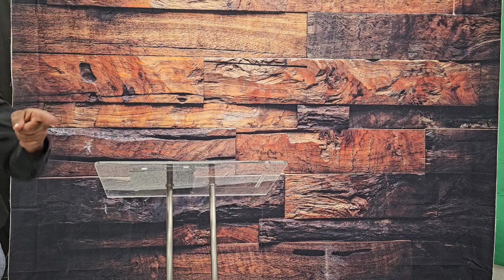God is Love, Love is Patient, So imitate God and Learn to Wait